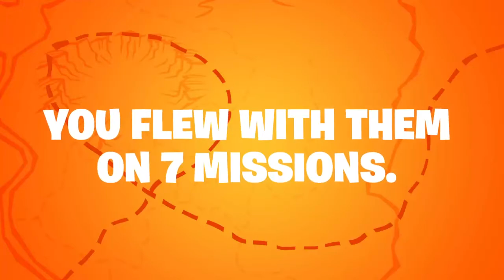My season 8 recap video